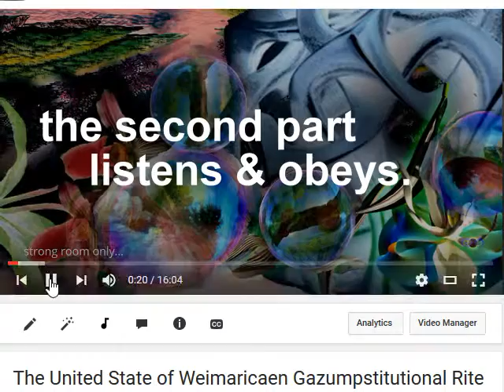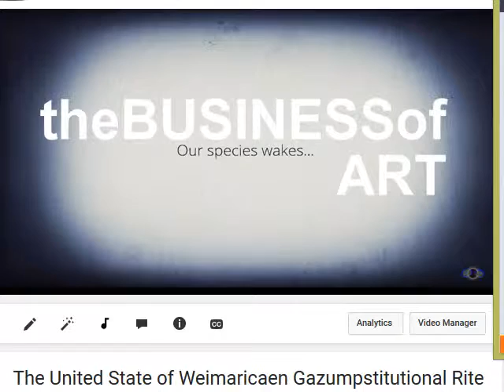The Cultural Cold Wars - An All American surplus stock of crazy